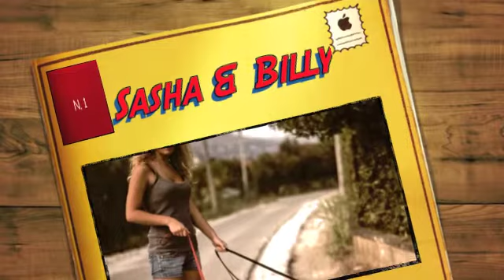Sasha & Billy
Nel buio della mia stanza, sbranato dalle zanzare e con un programma mai usato in vita mia io pensavo a voi: Sasha e Billy!